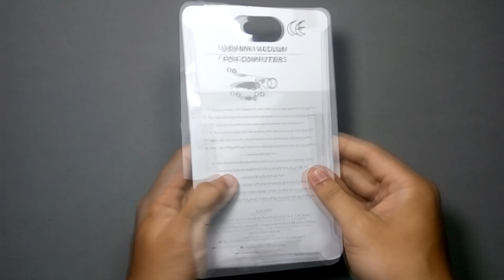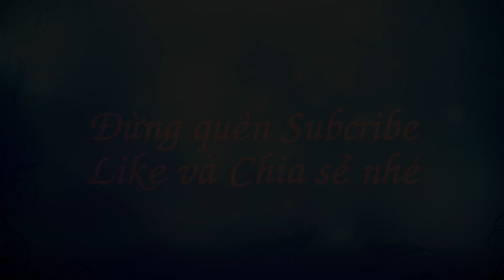Xài thử và tháo máy hút bụi mini siêu nhỏ xem bên trong như nào | Siêu Phá Phách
Thấy hay hay nên tui rinh về phá thử xem em ấy hút như thế nào, công lực em ấy tới đâu. Dĩ nhiên có màn cuối là banh em ấy ra xem bộ đồ lòng có gì mà em ấy hút được như vây.😁

*** Link nơi bán cái máy hút bụi mini trong video:
(Tui không có quảng cáo giúp ai nhá, chỉ để link cho bà con biết nơi mua thôi)

© Bản quyền thuộc về Siêu Phá Phách.
⚠  Vui lòng không Copy, Reup dưới mọi hình thức